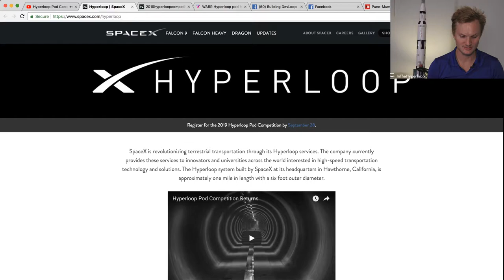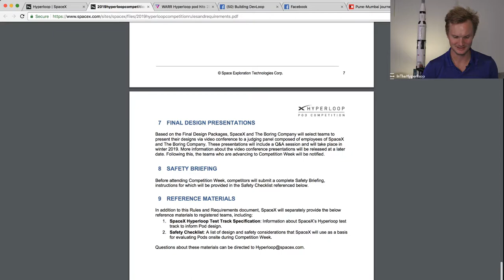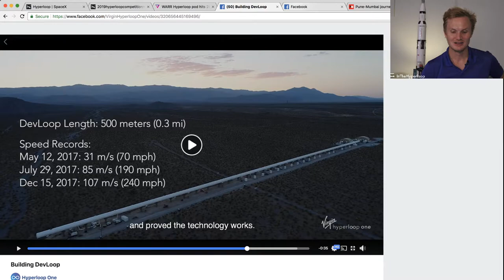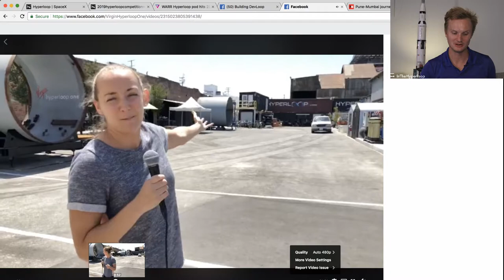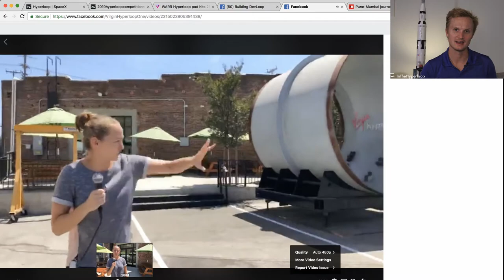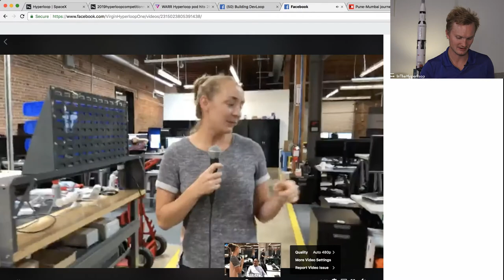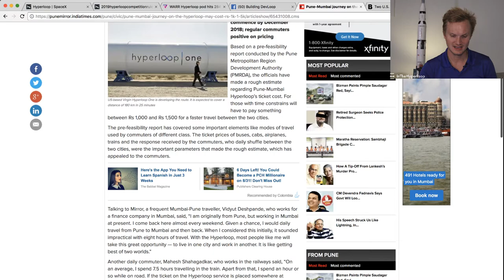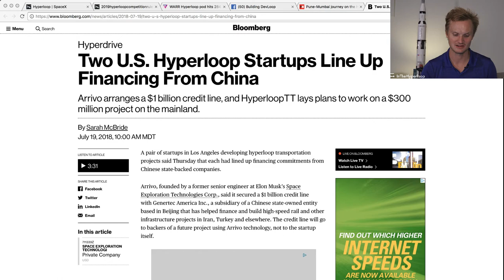NewsPod: 2019 SpaceX Hyperloop Pod Competition, WARR, Virgin Hyperloop One, Arrivo and HTT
Arrivo's $1 Billion funding secured and HTT $300 Million test track in China